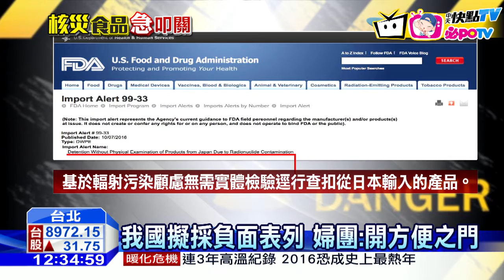20161115中天新聞 開放核災食品？ 婦團：為何要讓下一代吃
政府打算開放日本核災區群馬、櫪木、茨城、千葉4縣市食品，除飲用水、奶粉、茶類、野生水產4類產品，採負面表列，大開方便之門，其實美國、歐盟採正面表列，嚴格限制許多縣市，並非全面開放，婦女反核團體反問，政府反核，有甚麼理由，要讓我們的下一代吃有輻射疑慮的核災食品？